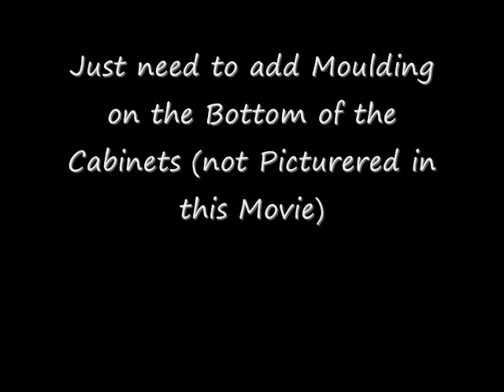Dave's Kitchen Re-model 2012